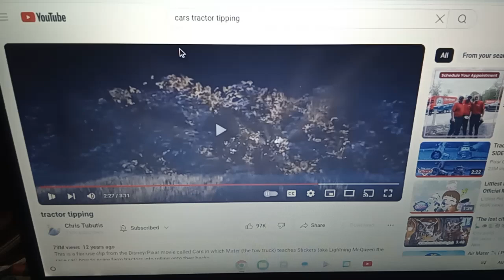Fox Mccloud Falco lombardi Peppy hare and Slippy toad runs way from frank from cars